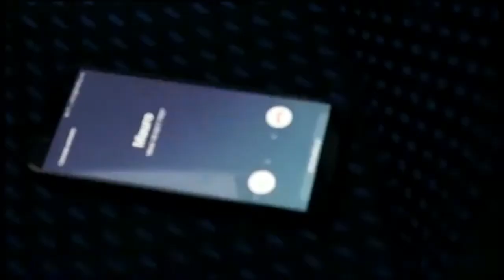COMUNICANDO - SIMBA MUSICAL